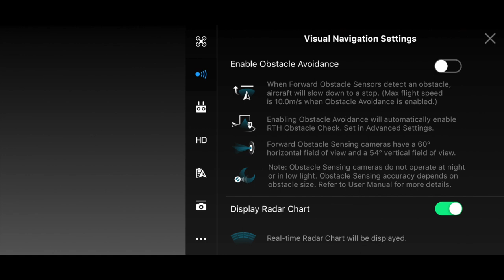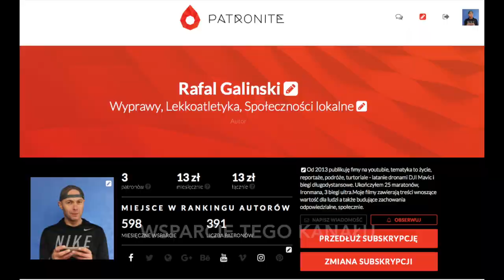DJI MAVIC PRO || NA NISKIM PUŁAPIE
W tym odcinku dzielę się swoimi doświadczeniami z latania Mavikiem, nisko polami rzepaku i zaobserwowanych reakcji.

Kolejne warsztaty dla początkujących pilotów jak i osób, które chcą kupić drona odbedą się 19 maja,  następne planujemy na czerwiec.

Zapraszam, zostało nam kilka miejsc. Uczestnicy otrzymują piękne koszulki z dronem.

tml